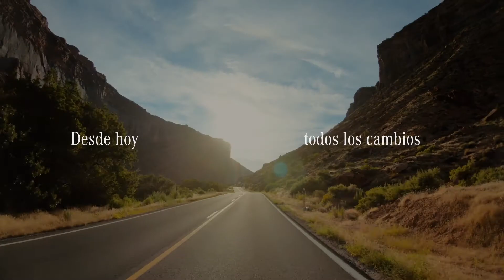Tus cambios pueden ser automatizados, nueva gama de camiones Mercedes-Benz con caja automatizada.